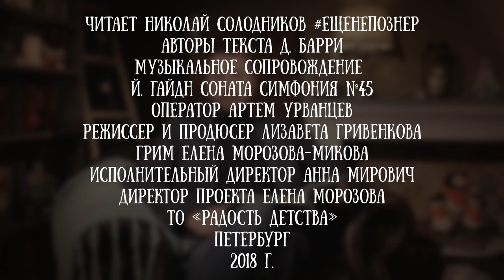Николай Солодников читает сказочную повесть «Питер Пэн и Венди» Джеймса Барри, глава 2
«Питер Пэн и Венди» - сказочная повесть начала 20 века, написанная Джеймсом Барри. Главный герой - мальчик, который не хочет взрослеть. Почему? На этот вопрос ответ уже много десятилетий ищут дети и взрослые по всему миру.

Для канала «Читаем детям» первую главу сказочной повести «Питер Пэн и Венди» прочёл наш друг, классный папа, перетбургский журналист, автор канала ещенепознер - Николай Солодников. Коля автор множества ярких проектов, которые нашли отлкик в наших сердцах и у тысяч петербуржцев - это «Диалоги» и «Открытая библиотека». Ну а ещенепознер - ❤️ с первого выпуска.

В ролике фигурирует издание 2015 года, «Азбуки Аттикус» с иллюстрациями Роберт Ингпена.